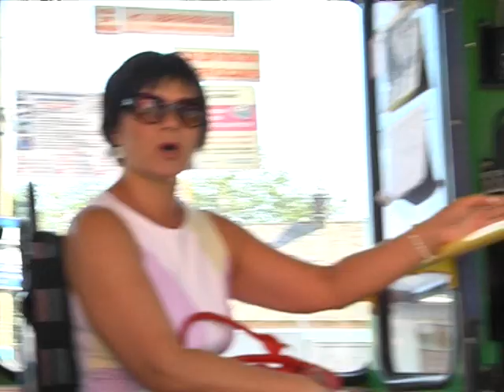Жители Ленинского района хотят чистоту и фонтан